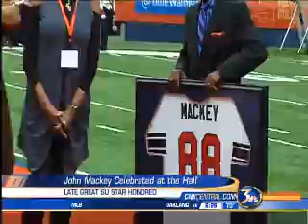Late SU Great Mackie honored at the Dome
It was an emotional halftime ceremony at the Carrier Dome on Saturday, as the family of the late great John Mackey helped honor the former SU Star's legacy.